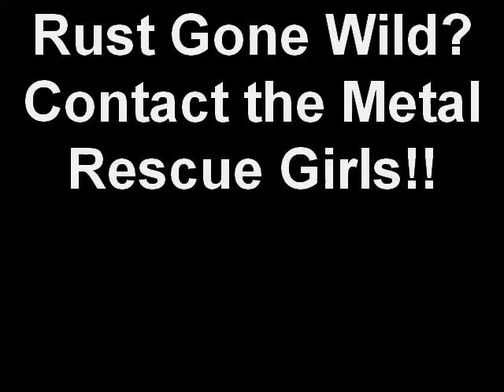Safe, Easy, Water-Based, Non-Toxic, Biodegradable Rust Removal with Metal Rescue® Girls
The Metal Rescue® girls help to demonstrate the amazing rust removal power of Metal Rescue Rust Remover bath. Safe on everything except rust, Metal Rescue will restore and renew any of your rusty parts! or call for more information on Metal Rescue and the upcoming shows where the Metal Rescue Booth and girls will be attending!

Metal Rescue® Rust Remover Bath: Remove Rust From Metal With 3 Easy Steps. 1. Soak 2. Check 3. Rinse/Dry. Metal Rescue is a water-based rust remover that only removes the rust. Metal Rescue Rust Remover Bath is safe on most paints, plastic, rubber, chrome, and to the touch. Metal Rescue Rust Remover Bath is reusable. 1 gallon of Metal Rescue will remove up to 1/2 pound of rust. Soak times depend on the severity of the rust and can range anywhere from 5 mins up to 24 hours. Metal Rescue Rust Remover Bath is biodegradable and Eco-friendly. For more information about Metal Rescue Rust Remover Bath and other clean, safe, and easy products from Workshop Hero, visit our

Metal Rescue works by utilizing a water-based, safe synthetic molecule that is attracted specifically to iron oxide (i.e. rust). Metal Rescue removes the iron oxide and holds it in solution, leaving the base part and other materials safely unaffected. Rusted parts can be restored in 5 minutes to 24 hours, depending upon the amount of rust, type of metal (iron and steel), and temperature of the solution. Dry Coat™ Rust Preventative is a water-based liquid that dries to the touch leaving a clear protective coating on the surface of ferrous metals. Dry Coat does not attract dirt or dust and provides indoor protection for up to one year.